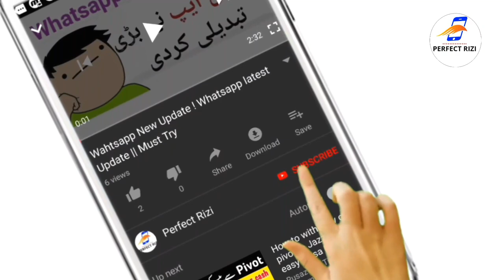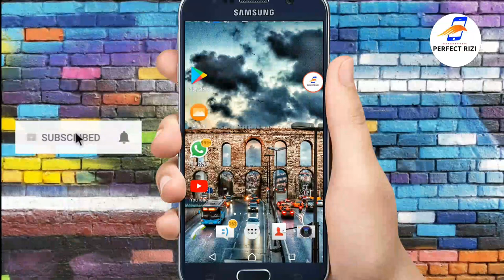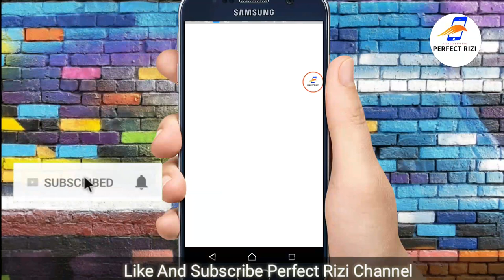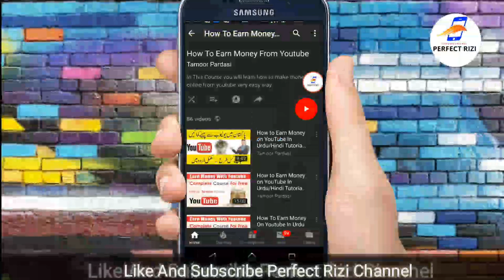Froud Tamoor Pardasi || Reality of Tamoor Pardasi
Tamoor Pardasi froud Tamoor Pardasi real face must watch tamoorpardasi froudtamoorpardasi

"" Perfect Rizi ""